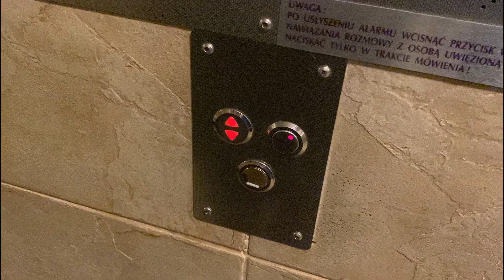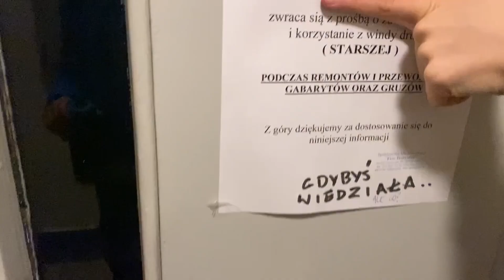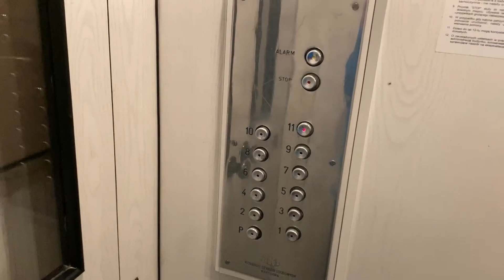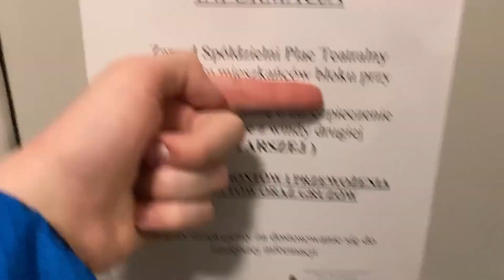[NA NOWY ROK] ZUD Odważnikowy z kasetą od ZREMB'a | Warszawa, Śródmieście